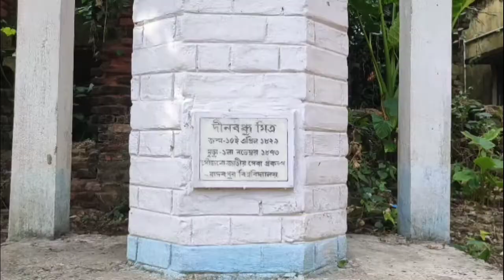দীনবন্ধু মিত্রের বাড়ি | House of Dinabandhu Mitra | নাট্যকার দীনবন্ধু মিত্র | Nildarpon | নীলদর্পন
Dinanbandhu Mitra is a famous playwrighter in Bengali literature.  'Nildarpan' is his famous play.  This play tells the story of Nilkar Saheb's torture.  Dinanbandhu Mitra's house is on the verge of destruction today.  I am showing you this house in a video today.